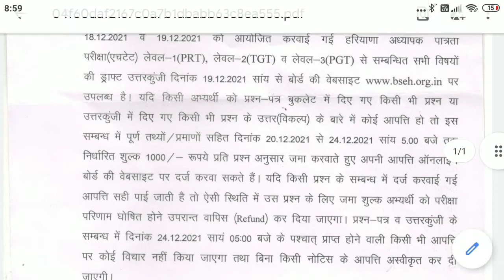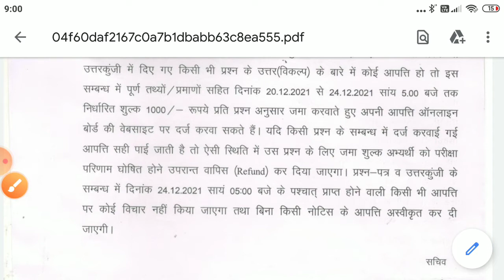HTET Answer key Challenge notice